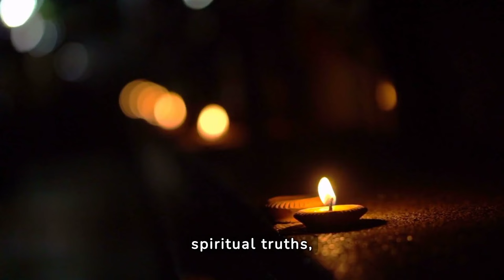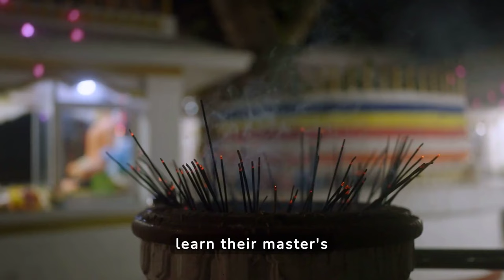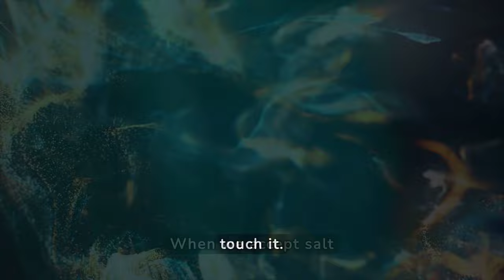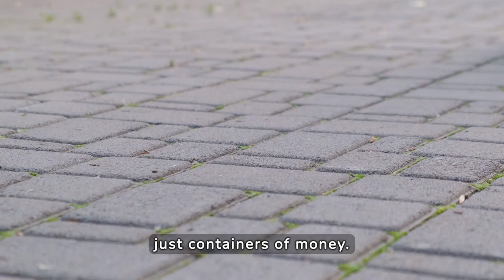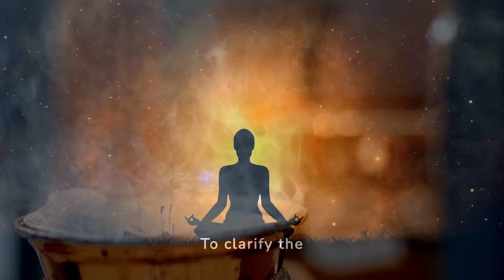​​DON'T ACCEPT THESE 7 THINGS FROM ANYONE | Zen Story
Enter a world of personal growth and spiritual development with this inspirational story that explores the transformative power of Zen and Buddhist wisdom. In this engaging video, you'll discover seven common objects that are best avoided from others, and why. Through engaging storytelling and practical advice, we will lead you along a path of self-help and awareness, where you will learn to protect your energy and cultivate lasting mental well-being. Join us on this journey of inner growth and spiritual motivation, and be inspired to live a fuller, more authentic life.

⚠️ Copyright & Credits